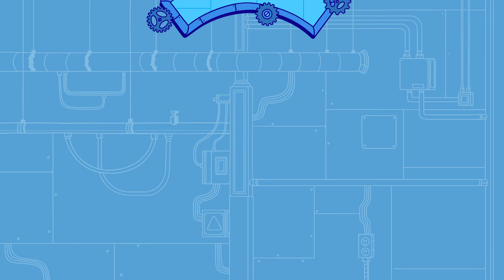Forklift | Finley's Factory Ep.8 | Cartoon for kids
Fantastic! Look what's being built in Finley's Factory...a forklift!

In each episode of the cartoon for kids, Finley's Factory, kids can see their favorite vehicles built. Forklifts, jets, motor cycles, and more!